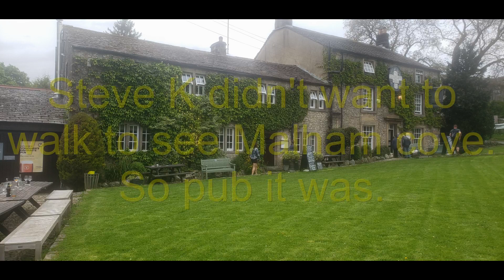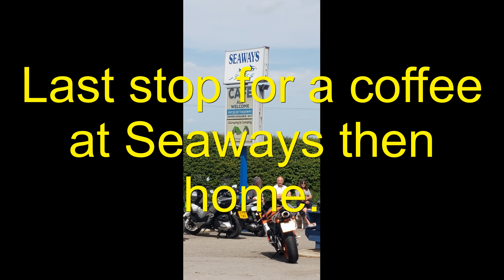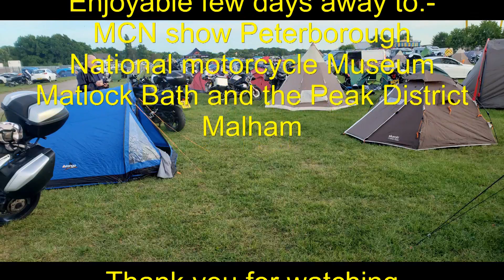Bike Trip, MCN Peterborough 2022 + more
Bike trip starting with camping for two nights at the 2022 MCN show in Peterborough. a visit to The National Motorcycle Museum and onto Matlock Bath for two days. Final night spent camping at Malham. Two riders myself Steve H and Steve K.